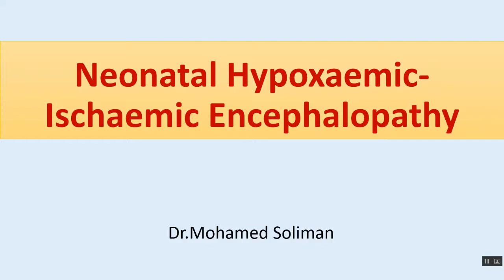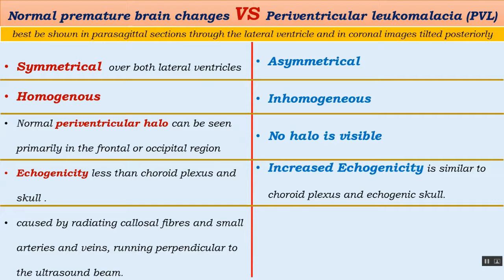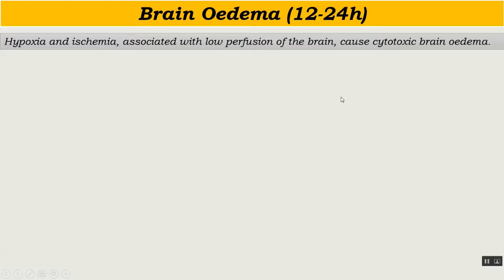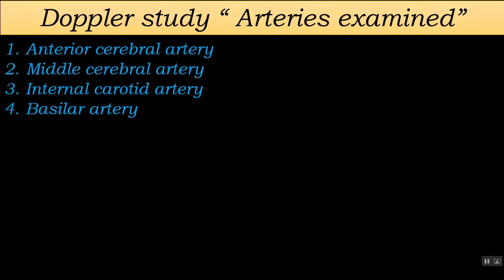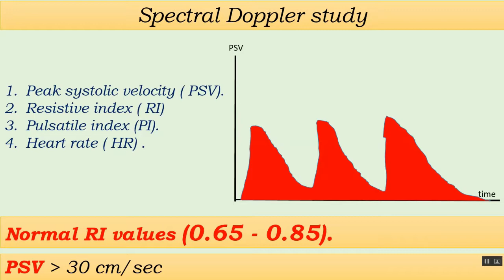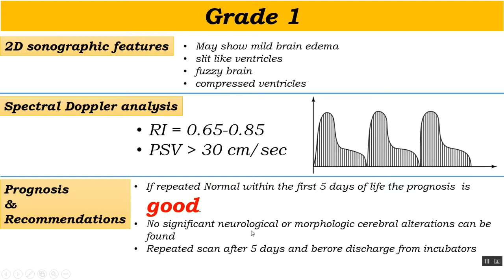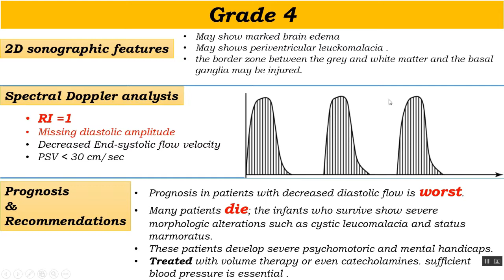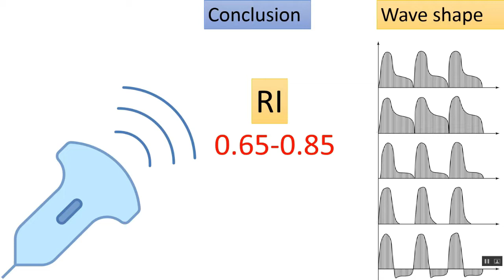Radiology case (1) :: Neonatal ischemic-hypoxic encephalopathy :: Dr.Mohamed Soliman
For radiologists join us at